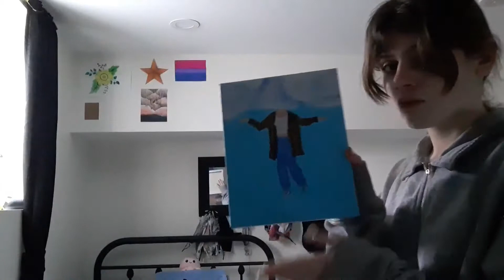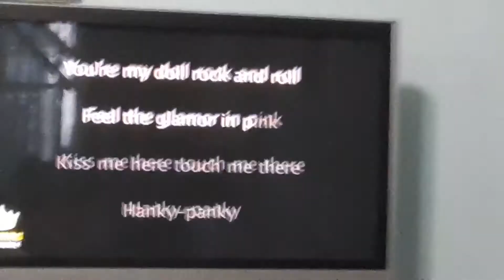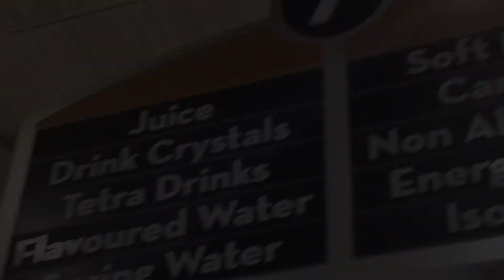MARCH BREAK 2022 || vlog + recap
hello there
these are some of the highlights of my march break this past march. yes i know it’s almost halfway through april and i’m just uploading it now. this should be expected at this point.

vsco: peyton-eliza
- art accounts -

go checkout my channel with my brothers!! we do a lot of fun stuff on there :)

you never have to be perfect, just do your best
- peyton ♡